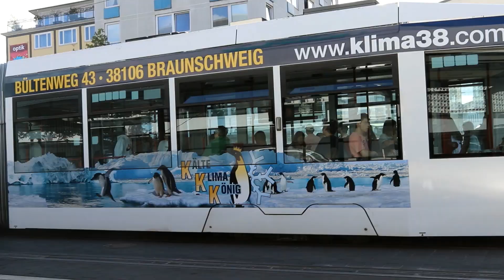Street view in Braunschweig/ Brunswick - (germany)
today I want to show you a view through the streets of Brunswick. Street view in Braunschweig/ Brunswick - (Germany)
Hope you enjoy my video and make sure that you watch it around 4 to 5 minutes before your comment, that it doesn't go into spam folder. thank you.

i can make more and better videos

Title: Really Really Doe
artist: Diamond Ortiz
Genre: Hip-Hop & Rap
Mood: Inspirierend

Title:Arp Bounce
artist: Geographer
Genre:Dance & Elektronisch
Mood: Dramatisch

Title: Fun Activity Montage
artist: Biz Baz Studio
Genre: Pop
mood: Fröhlich

Braunschweig Germany, Travel video in Braunschweig Germany
Braunschweig, Public transportation in Braunschweig,
Brunswick, the central train station in Brunswick Germany,
brunswick Germany, Germany travel video, Niedersachsen, Deutschland, Germany travel guide, Braunschweig Hauptbahnhof
Germany travel